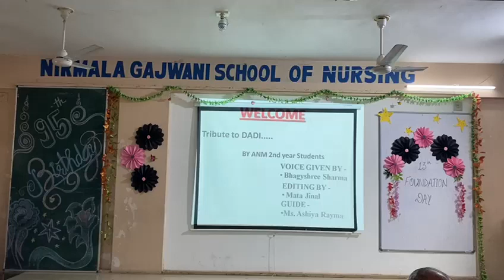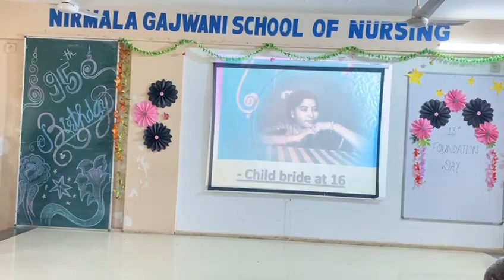A tribute to Dadi Gajwani.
In loving memory of our dadi. here we present a short skit performed by the students ... the marvelous life of dadi in a nutshell.